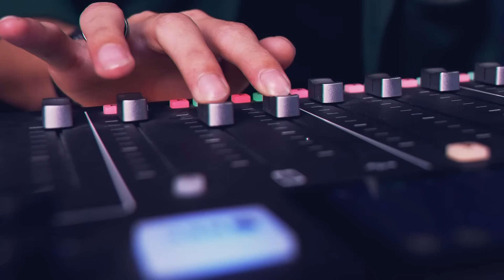Daun Pisang Jadi Cuan Di Pasar Dunia